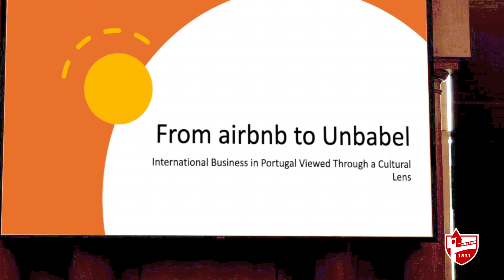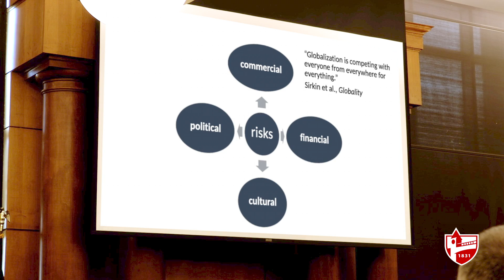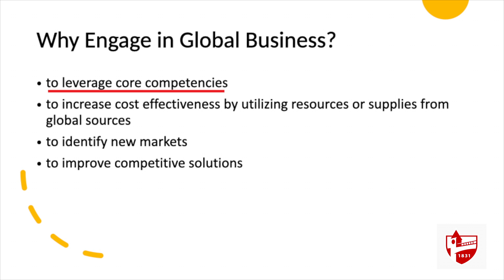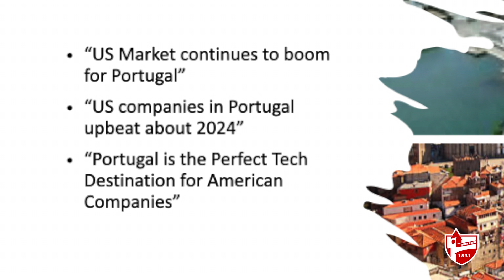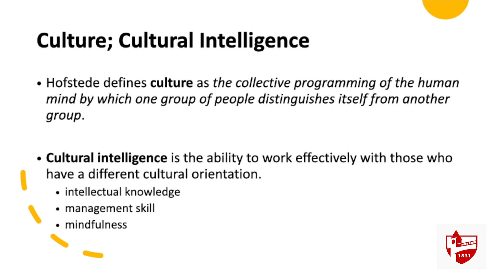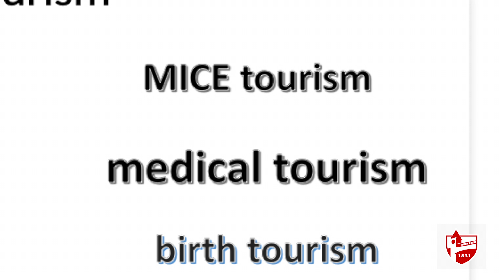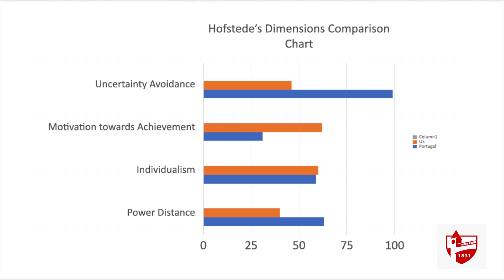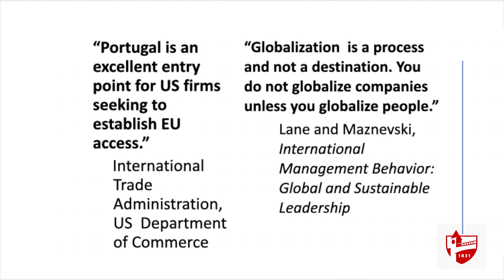3D Journeys - Dr. Linda McMullen - "Business in Portugal"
Portugal’s pioneering spirit during the age of exploration lives on in modern day as it expands its influence in the world of entrepreneurship.

International Business Professor Dr. Linda McMullen closes out the 14th season of 3D Journeys with her presentation “From Airbnb to Unbabel”.

Recorded Monday, March 11 in Turner Hall on the LaGrange College campus, Dr. McMullen shares an overview of specific businesses that have entered Portugal successfully or increased their footprint over the last few years.